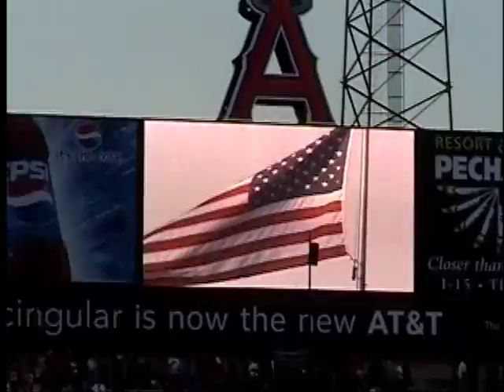National Anthem Singer: Angel Stadium Sara Lobato, 12 yrs old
Sara singing National Anthem at a Major League Baseball game at Angel Stadium,  Orange County, CA    (April 23, 2007)  GO ANGELS!